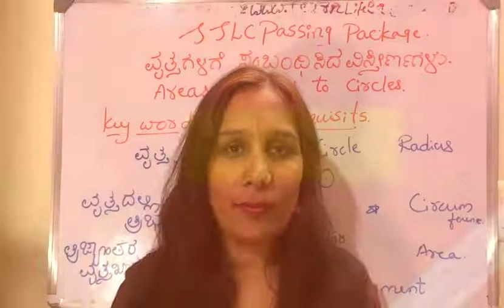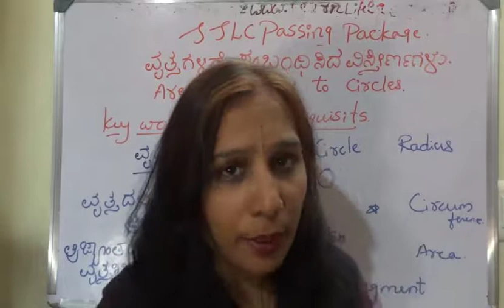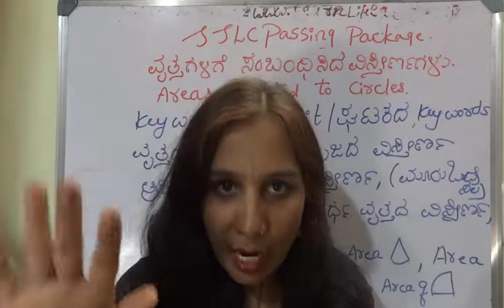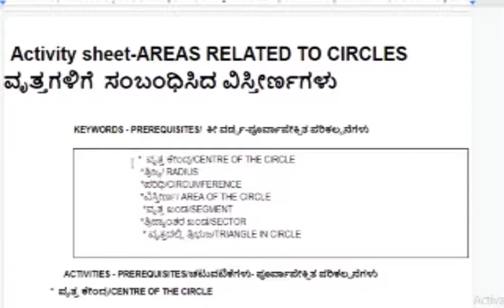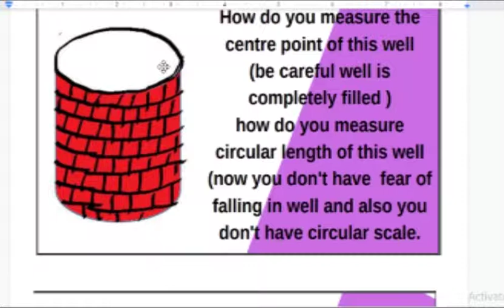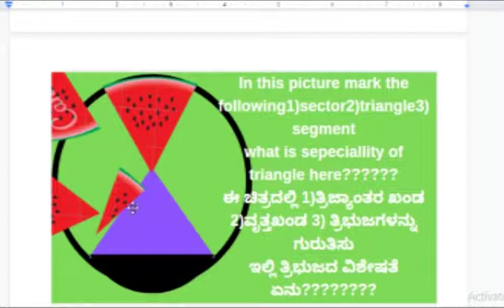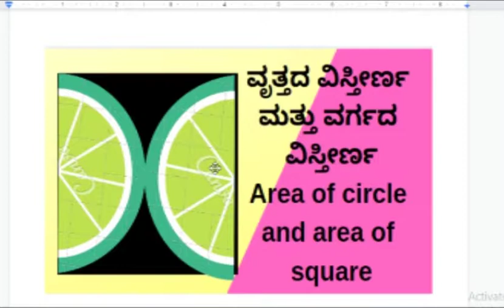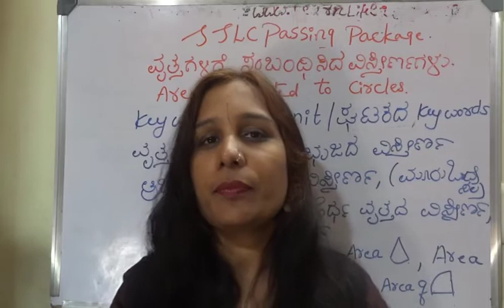100% ಫಲಿತಾಂಶ ಪಡೆಯಲು ಶಿಕ್ಷಕರು ತಿಳಿದಿರಬೇಕಾದ ವಿಷಯ|how to get passing marks in maths class 10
ನಿಮ್ಮ ಪಾಸಿಂಗ್ ಪ್ಯಾಕೇಜ್ ನ್ನು ನೀವೇ ತಯಾರಿಸಿ ಈ ಪ್ರೋ –ಟಿಪ್ ಗಳ ಸಹಾಯದಿಂದ.ಜೋತೆಗೆ ಇದಕ್ಕೆ ಬೇಕಾಗುವ ಮಟಿರಿಯಲ್ ಕೂಡಾ ನಾನು ಕೊಡುತ್ತೇನೆ
flipgrid member ಆಗಲು ಈ ಫಾರ್ಮ ತುಂಬಿ ನಾನು ನಿಮಗೆ ಕೋಡ್ ಕಳಿಸುತ್ತೇನೆ.ಇಲ್ಲಿ ಕ್ಲಿಕ್ ಮಾಡಿ

SSLC passing package-2020 (guaranty) probability